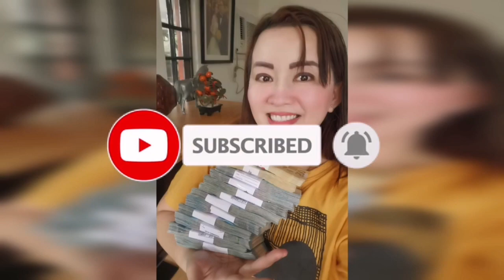BITBITIN MO ITO BAGO KA TUMAYA SA LOTTO SWERTE SA SUGAL-APPLE PAGUIO7